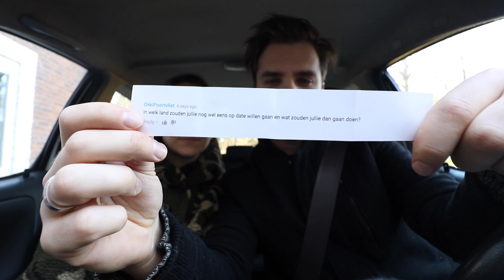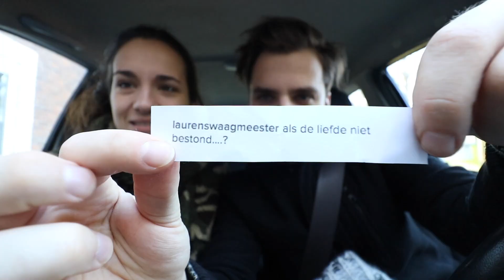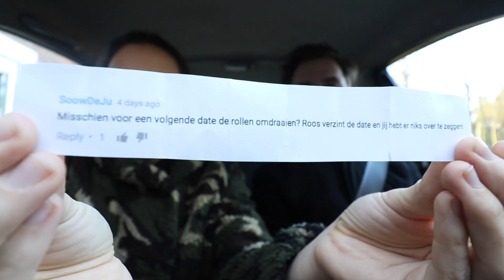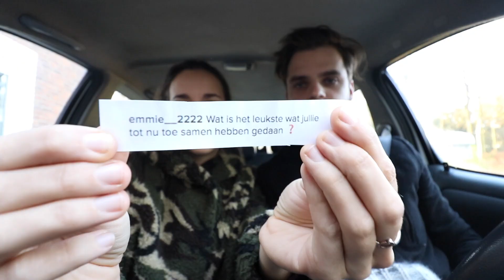Zijn wij verloofd? - KOEN DATE ROOS #11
Tijdens deze speciale date beantwoorden wij al jullie vragen!

Een jaar lang neem ik Roos elke week mee op date. Ik ben niet echt van de standaard dates en Roos heeft een hekel aan verrassingen, dus dat wordt leuk...